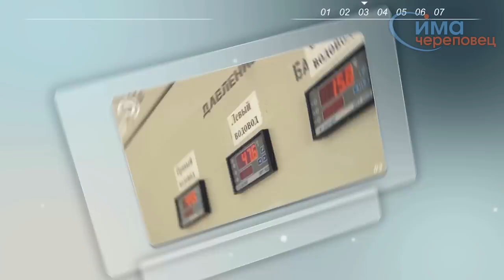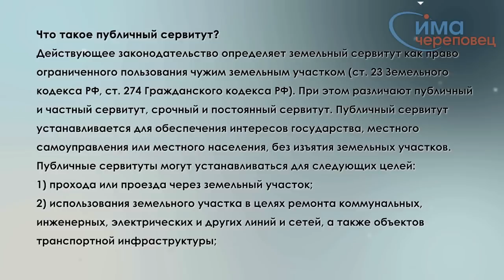23.12.2013 Доступное ЖКХ: публичный сервитут